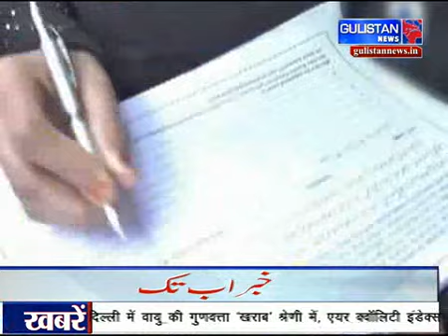GulistanNews || UrduKhabarnama || JammuAndKashmir || 31stDecember